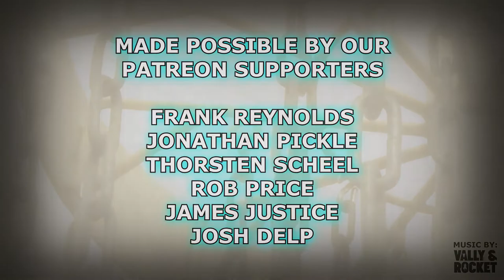DISC GOLF MEDIA CREW TRAVELING DISC!!!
I said it all in the video... I can't thank Disc Golf Dude, Gatekeeper Media, Daddy Disc Golf and Tyler Brickley enough for being outstanding people! To follow the Disc Golf Media Crew Traveling Disc, follow the hashtag

► Make sure you follow these outstanding people for being who they are!

- Frank Reynolds
- Thorsten Scheel
- Jonathan Pickle
- Rob Price
- James Justice
- Josh Delp